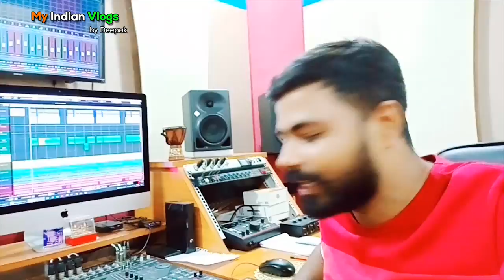Mera new song aa raha hai | Koi Deewana kahta hai | Deepak Singh Vlogs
In this Video we exploring Audio - Video recording with maliniawasthi ji please watch & support.
Love So Much All Of You 😍🥰
  I am usig thease assesiories
Camera 1
Camera 2
Green Screen
Ring Light
Porta Light
Mic 1 (Boya M1)
Mic 2 (Blue Yeti)
Realme X3
Realme X8

youtube vlog
david dobrik vlogs youtube
barbie vlogs
nastya vlog
birth vlog
sofia vlog youtube
sambhavna seth vlogs
food vlog
ln vlogs
shammi vlogs
juhith vlogs
vlogstar
jd vlogs
cafe vlog
david dobrik deleted vlog
best vloggers on youtube
ginis vlog
miracle beauty vlog,
telugu vlogs
sham idrees vlogs
my miss anand vlogs
david dobrik deleted video
appuz tube vlog
vlog sofia
blog vlog
vlog in tamil
vlog bus
dimpu vlogs
tumpa vlog
davids vlog
lana mo vlogs
dhruv rathee vlogs
daily vlogs
laurdiy vlogs
cherry vlogs
inder and kirat vlogs
arishfa khan vlog
zaid ali vlogs
radi telugu vlogs
pakhi family vlog
radi vlogs
soumali vlog
family vlog
adam saleh vlogs
shruti arjun anand vlogs
jason vlogs family
sambhavna seth entertainment new video
sambhavna seth new vlog
the lost vlog of ruby real
sambhavna seth youtube
shy styles vlogs
sas vlogs
nadia ka kitchen new vlog
yummy tummy aarthi vlogs
danjr vlogs
miracle beauty vlogs
omg vlogs
cooking vlog
david dobrik videos
sofia vlog videos
bengali vlog
ayan mom and beauty vlogs new
haschak sisters vlogs
shahnaz shimul vlog
gopali vlogs
my vlog
priyadeep vlog
sourav joshi vlogs new video
david vlogs
david dobrik deleted vlogs
indian mom studio new vlog
cinematic vlog
video song shoot
one shot music video
single shot music video
one shot music video 2020
best one shot music videos
one shot rap music video
16 shots music video
one shot music video ideas
 awadhi folk by malini awasthi deepak singh indian vlogs hindi songs